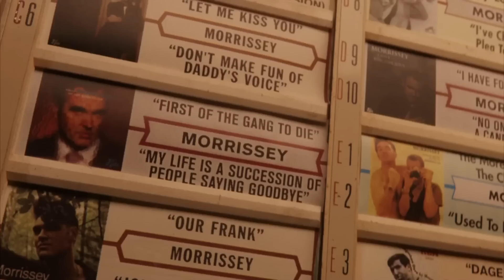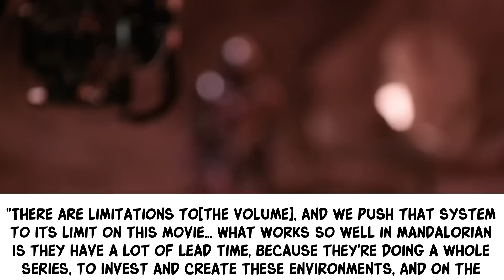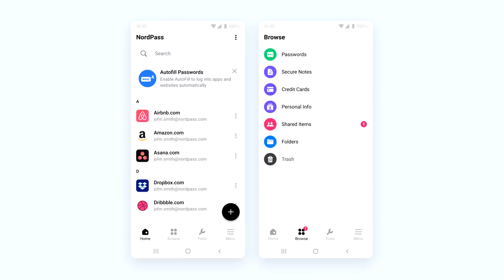Marvel Phase 5 Needs Better Than Ant-Man and the Wasp: Quantumania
Ant-Man and the Wasp: Quantumania is the start of the MCU's new Phase 5...and it's not the most promising start. In this video, I break down what I like here and what I don't.